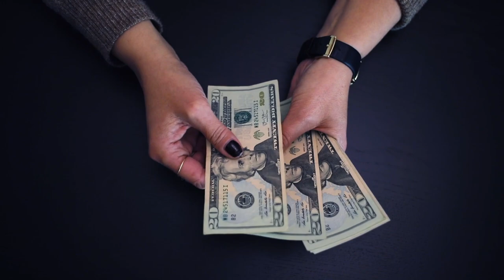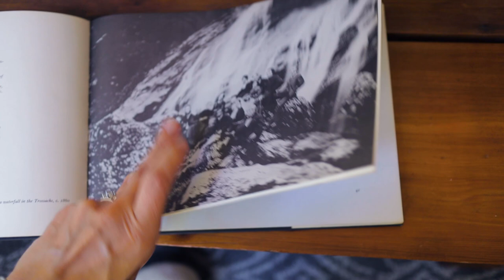Decluttering gifts, you KNOW you should keep, or should you?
It's pretty obvious when you should keep something, right? Well, maybe not. Gifts can be super hard! We feel like we need to keep things that people give us, but we start to end up with a lot of stuff, and a lot of clutter. I certainly don't like the feeling that I SHOULD keep things, and yet I don't want to feel bad decluttering them.

Let me explain how I've decluttered some kitchen gifts.